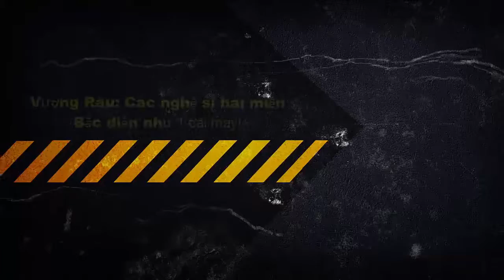Vượng Râu: Các nghệ sĩ hài miền Bắc diễn như 1 cái máy! [Tin tức trong ngày]